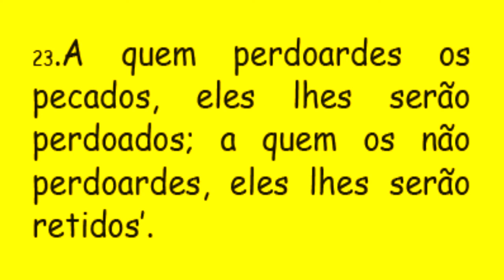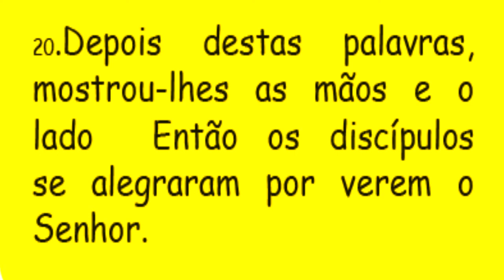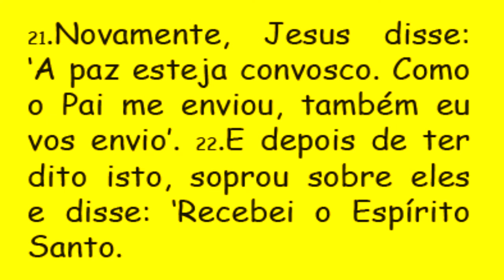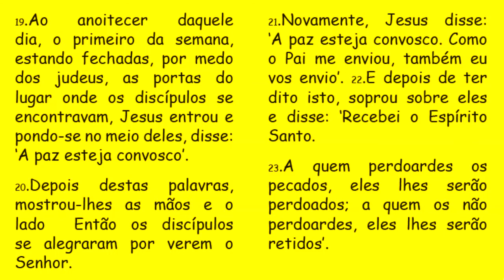DIÁRIO ESPIRITUAL MISSÃO BELÉM 14/05/2016 - Vigília de Pentecostes